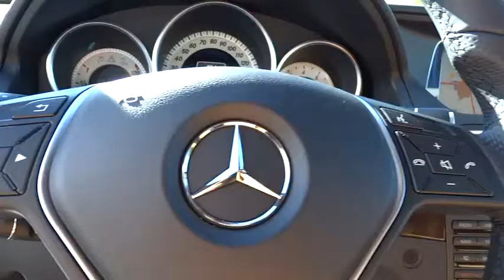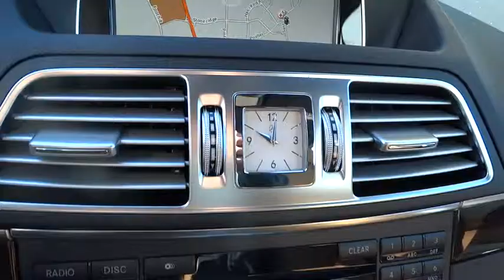2014 Mercedes-Benz E-Class Pleasanton, Walnut Creek, Fremont, San Jose, Livermore 14-1416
2014 Mercedes-Benz E-Class E350 - Stock#: 14-1416 - VIN#: WDDKK5KF8EF264451